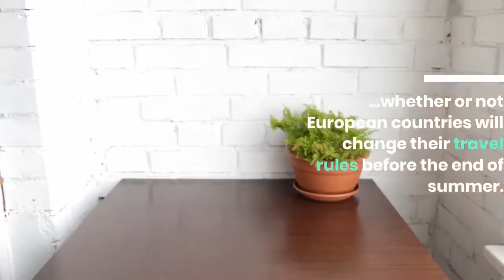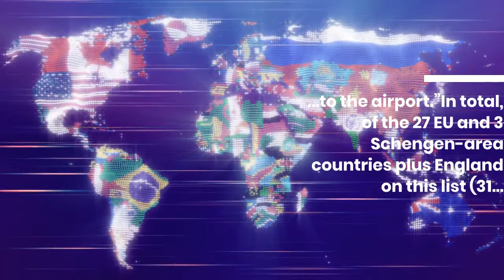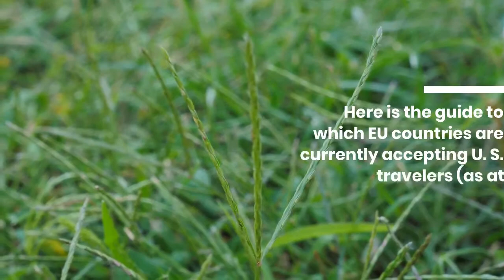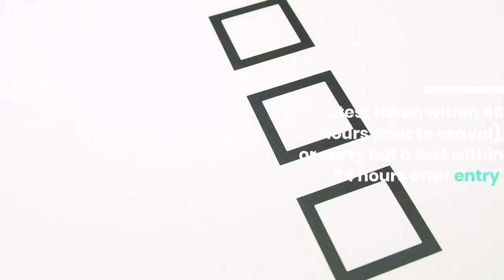EU Travel Ban Which Countries Are Open To Americans Vaccinated Or Not A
The news that the U. S. has been taken off the EU safe list for travel is not the disaster it could be for travel–it obviously depends on whether travelers are vaccinated and crucially, whether or not European countries will change their travel rules before the end of summer. At first glance, it’s a mixed bag. Countries belonging to the EU/Schengen area (which allows the free-flow of travel across the European bloc) are not obliged to follow EU-wide recommendations. And where some have, they have done so in unique ways, creating separate lists, for instance, for the newly-listed unsafe ex-safe countries (Israel has also been taken off, as well as the U. S.). Others already had applied measures and some have added new ones since. However, some countries have kept the same rules as before, for now, suggesting they will let existing mandates run until the next updates happen. To quote The New York Times, the fact that the U. S. is off the EU safe travel list doesn’t mean that all unvaccinated Americans will need to quarantine. But “it underscores how quickly rules and regulations continue to change” and that “unvaccinated travelers should be prepared to keep hitting refresh on the entry requirements for their chosen location until the moment they set out to the airport.”In total, of the 27 EU and 3 Schengen-area countries plus England on this list (31 in total) at present:This mostly shows just how complicated EU travel still is for everyone, particularly when traveling across multiple borders (a factor that is bound to influence travel plans for Fall). For instance, some countries have brought back in the need for testing, on top of a requirement for vaccination or quarantine. It still remains that the surest way to keep traveling is to get vaccinated, and indeed, to stay vaccinated, an issue that will need reinforcing when booster jabs arrive–many countries in the EU are already putting expiry dates on vaccination certificates for travel purposes. Here is the guide to which EU countries are currently accepting U. S. travelers (as at the beginning of September), what you need to enter, and if you need to be vaccinated. These rules are in flux and liable to change overnight, particularly for unvaccinated U. S. passengers:Vaccinated–U. S. travelers allowed (with an EMA-approved vaccine) with proof of vaccination, no more than 270 days prior to arrival. Unvaccinated–U. S. travelers allowed, but if they have not had Covid-19 in the past 180 days, they must arrive with a negative Covid-19 test result (a PCR test taken within 72 hours prior to arrival or a rapid antigen test taken within 48 hours prior to arrival), or carry out a test within 24 hours after entry. The U. S. is still on Austria’s safe list. Vaccinated–U. S. travelers allowed. No further testing or quarantine required. Unvaccinated–U. S. travelers allowed but must arrive with a negative PCR Covid-19 test result taken within 72 hours before arrival and must test again on day 7.